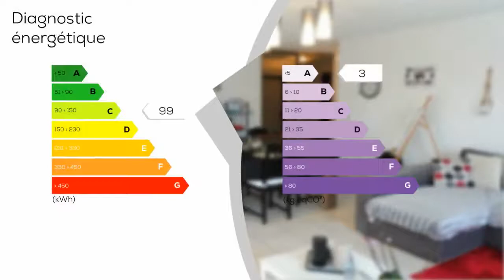A vendre - Maison/villa - PERPIGNAN (66100) - 4 pièces - 90m²